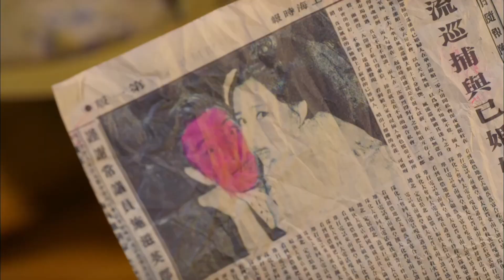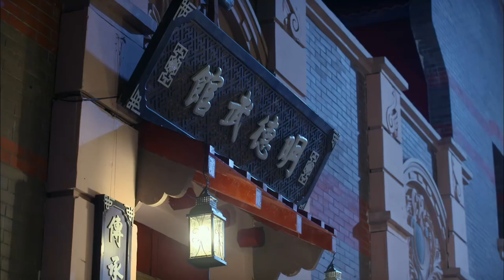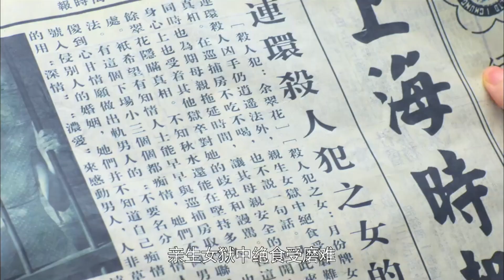民国情感电视剧 |【民国女先生】06 书香门第，先进新女性意外结识豪门公子，热血书写时代正义（贾乃亮、李小璐）-中国电视剧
主演：贾乃亮
剧情简介：讲述了一位整天与锅碗瓢盆打交道的家庭主妇苟结识傲慢公子搭档屡破奇案的故事。